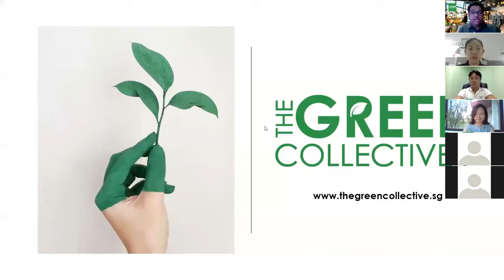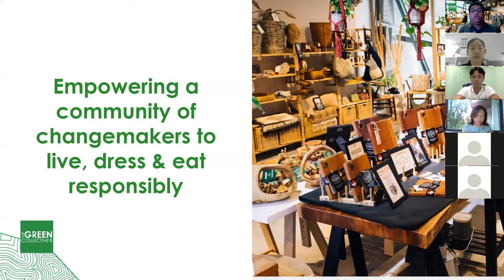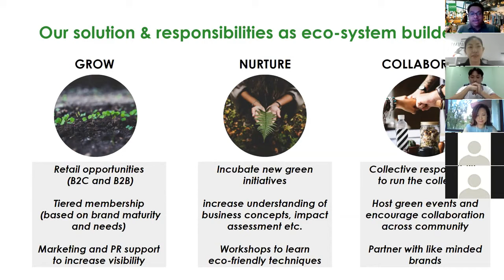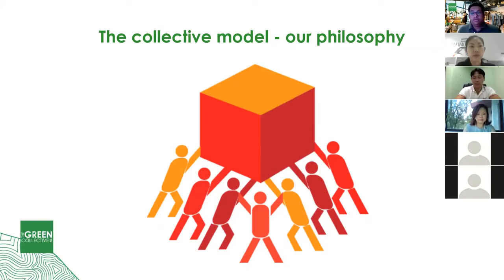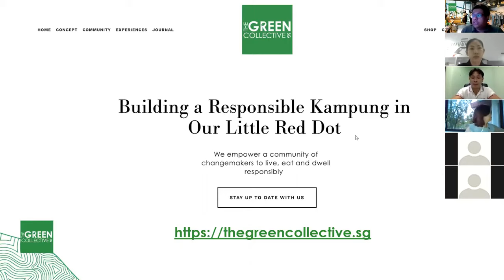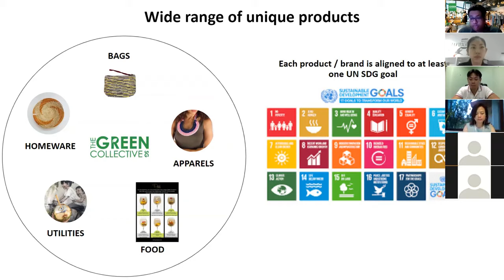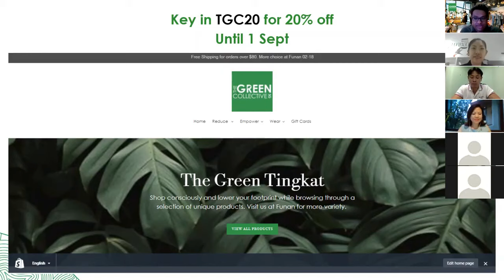The Green Collective Intro by Co-founder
In this video Mayur, one of co-founder talks about the key essence of the collective and gives insights on our unique model